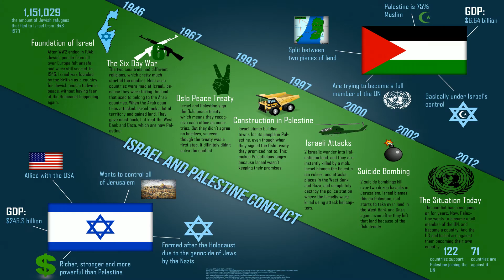IKEA provides helpful instructions on how to turn their rug into Game of Thrones capes [Followup]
IKEA provides helpful instructions on how to turn their rug into Game of Thrones capes [Followup].&nbsp;... Well it turns out to be owned by a wayward Brooklyn dad who likes space travel [Followup].IKEA Releases Instructions on How to Turn a Rug into a ‘Game of Thrones’ Cape. By Sara Barnes on August 16, 2017.Ikea has revealed how you can turn its sheepskin rug into a cape worn by the Night&apos;s Watch from Game of Thrones.&nbsp;... In classic Ikea fashion, the company provided a series of instructions on how to create the HBO costume.Last week, Game Of Thrones fans learned that the reason everyone in the Night’s Watch looks like they’re wearing a cheap rug for a cape is because they are in fact wearing cheap rugs for capes. Specifically, they’re IKEA rugs that have been cut, shaved, waxed...Upon noticing that their products made it into the world of Westeros, IKEA have responded with printable instructions on how to turn their sheepskin rugs into Game of Thrones capes.IKEA being the great bunch that they are have created a set of useful instructions&nbsp;... The Night&apos;s Watch may have some of the coolest costumes in the Game Of Thrones world...&nbsp;... IKEA responded with their own handy how-to guide for making your own.Ikea Released Instructions On How to Turn One of Its Rugs Into a &apos;Game of Thrones&apos; Cape. 8:22 AM PDT 8/18/2017 by Sam Reed.IKEA has released instructions on how to turn their rugs into Game of Thrones- style capes after the show&apos;s costumer revealed they were used to dress the Night&apos;s Watch.Now IKEA—a retailer that’s all about the DIY—has released basic instructions on how to make your own Night’s Watch cloak at home.&nbsp;... Screengrab via IKEA. The people working on set of Game of Thrones obviously do a bit more than simply cutting a hole in a rug.IKEA instruction manual shows how to make your own Game of Thrones cape. Share&nbsp;... IKEA shared the spoof instructions on its Norwegian Facebook page.Winter is coming and the Nordic superstore wants &quot;Game of Thrones&quot; fans to have their own Jon Snow cape.&nbsp;... After word of this genius hack got out, Ikea released instructions last week for cape-ifying its rugs.Ikea has responded by issuing official instructions on its Norwegian Facebook page for repurposing its Ludde sheepskin rug into a watchman-worthy cape. (Game of Thrones dyes and distresses theirs.)Ikea, the world’s largest furniture retailer, has jumped on the revelation that the mega-popular HBO show Game of Thrones used the company’s Skold and Ludde rugs as capes. The company recently released a set of assembly instructions for the...IKEA has shared instructions for turning its rugs into luxurious fur capes, following revelations that Game of Thrones costume designers used the brand’s home accessories to dress their actors.Because it was recently revealed that their capes are actually made from IKEA rugs! In response IKEA released their iconic instructions about how to make your own. Just cut a hole for your head in one of their $79 SKOLD rugs.Открой все многообразие ресурсов для своей империи. Исследуй новые земли!